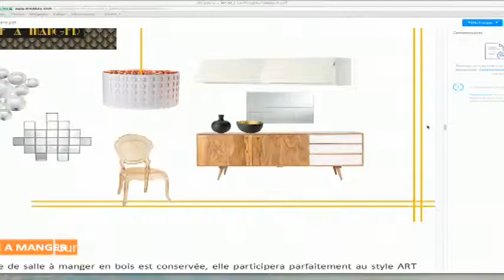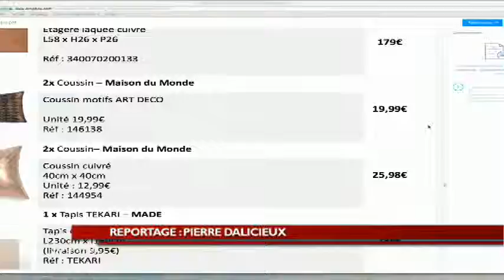Vendée : De l’architecture d'intérieur pour petits budgets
Sites webs/blogs, copiez cette vidéo avec le bouton "Intégrer" !
 Afin de démocratiser l’architecture d’intérieur, rencontre avec Jean-Baptiste Marsaud qui a monté une agence de conseil en Vendée au profit des personnes munies de petits budgets.